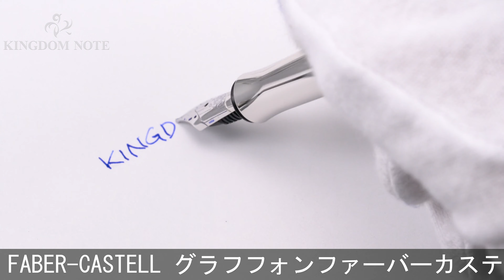GRAF VON FABER-CASTELL グラフフォンファーバーカステル 万年筆 ギロシェ シェヴロン F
多少のスレ等みられますが総じて綺麗な一本。ボディに杉綾模様が刻まれた上品なモデルです。

本体材質：樹脂
ペン先材質：18金
字幅：F(細字)
機構：カートリッジ、コンバーター両用式
全長：約164mm (筆記時)
胴軸径：約11mm
キャップ径：約13mm (クリップ除く)
最大径：約18mm (クリップ含む)
重さ：約29g
付属品：コンバーター